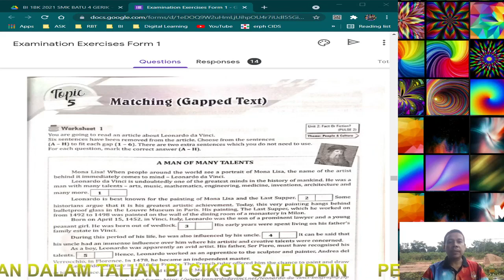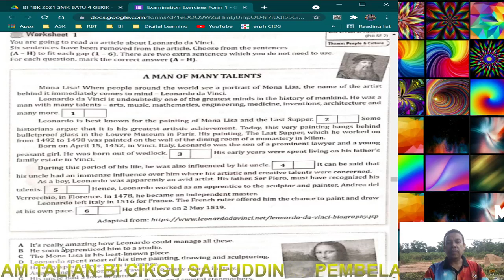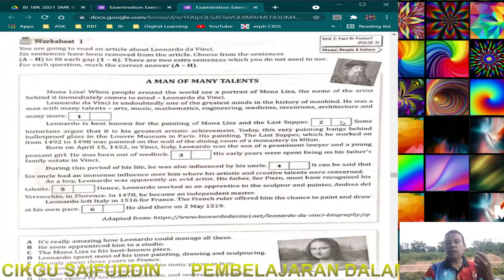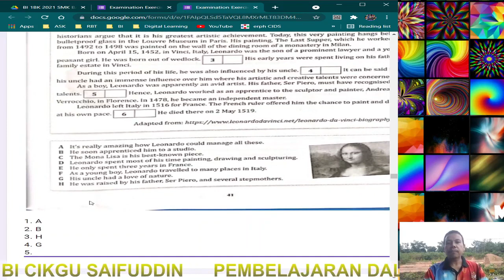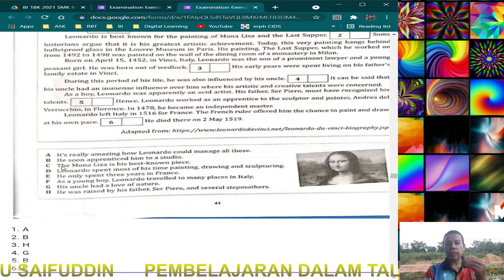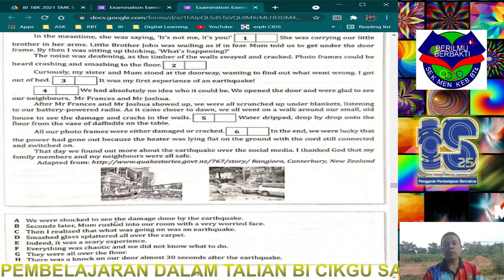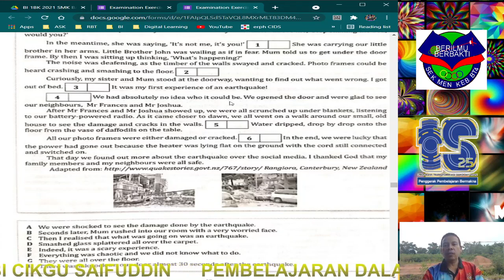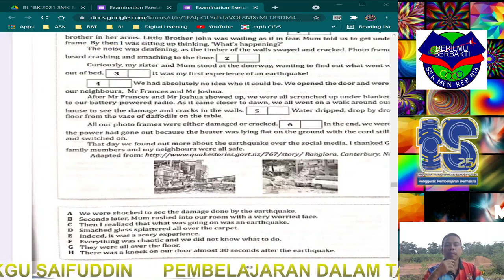BI F1 Exam Exercise Gapped text